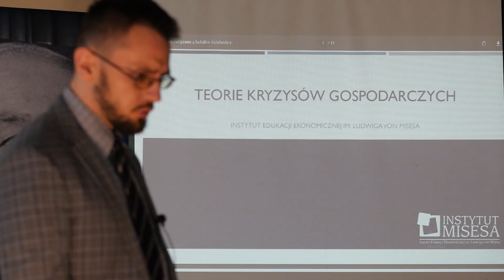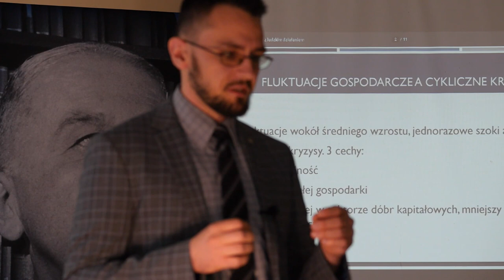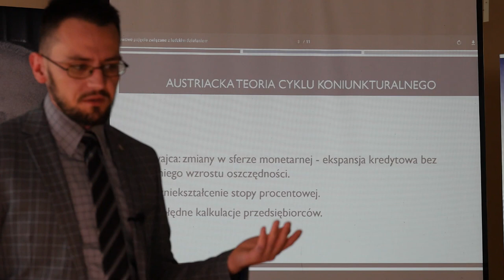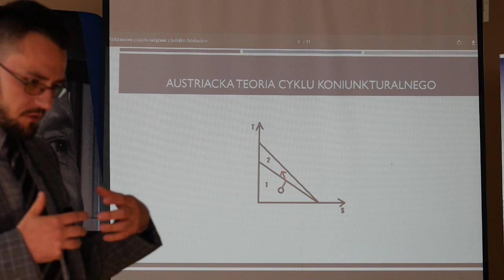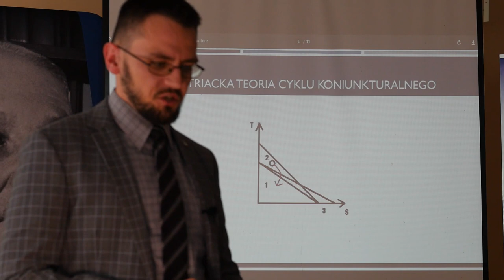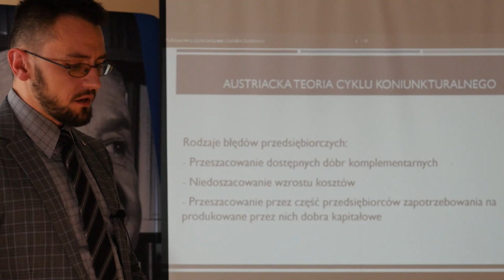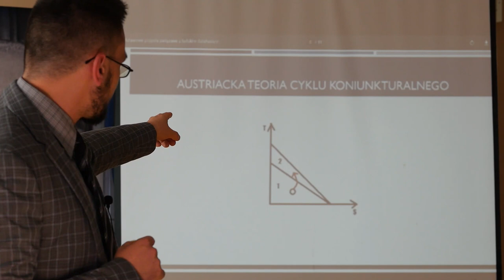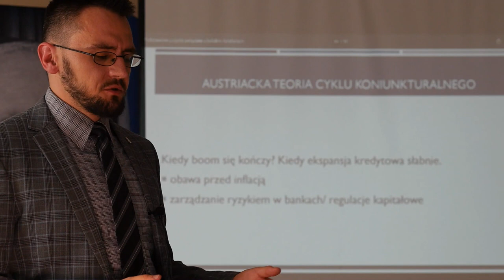Przemysław Rapka – Teoria cyklu koniunkturalnego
Wykład Przemysława Rapki podczas VII Szkoły Ekonomicznej Instytutu Misesa w Sulejowie.